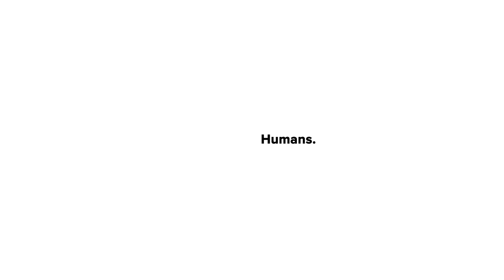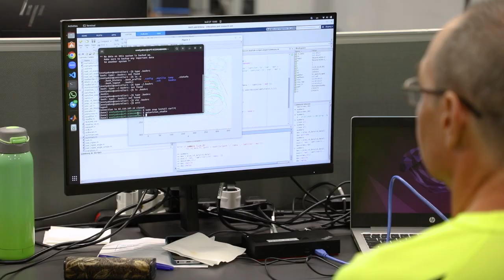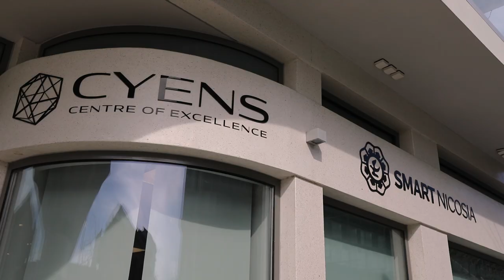Dr. Alessandro Artusi - Head of National Delegation of the ISO/IEC/JTC 1/SC 29 Standards Committee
Dr. Alessandro Artusi appointed by the Cyprus Organization for standardization as Head of National Delegation of the ISO/IEC/JTC 1/SC 29 Standards Committee

Associate Professor Alessandro Artusi has recently been appointed by the Cyprus Organization for Standardization (CYS) as the Head of National Delegation of the ISO/IEC/JTC 1/SC 29, entitled ‘’Coding of audio, picture, multimedia and hypermedia information’’. The International Standards Committee SC29 is a subcommittee of the Joint Technical Committee ISO/IEC JTC 1 of the International Standards Organization, which develops ICT standards across all domains. The main task of ISO/IEC/JTC 1/SC 29 is the development of standards and technical specifications in the broad field of audio, picture, multimedia, and hypermedia information coding. As part of these activities, the well-known JPEG and MPEG expert groups are included.